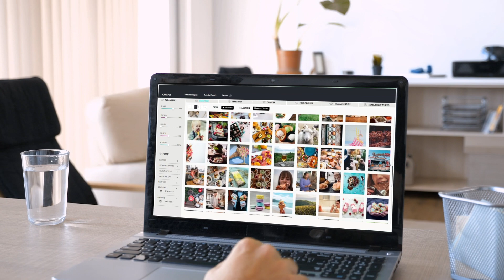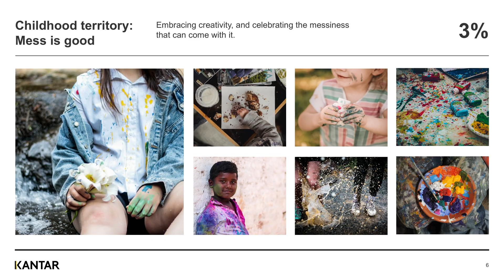Introduction to EVA – Enhanced Visual Analytics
People upload more than 95 million images onto Instagram every day. The world is more visual than ever, and social platforms have become a window into to the lives of the people you serve.

EVA – Enhanced Visual Analytics – is a unique approach developed by AI specialists and Cultural Insight experts to make sense of, quantify, and learn from the pictures that people post on social media. You can use EVA to inspire and inform your brand strategy, innovation, or content and communications.

We’ve created this video to give you an insight into how EVA works, and the different ways in which it can inform and inspire your team.